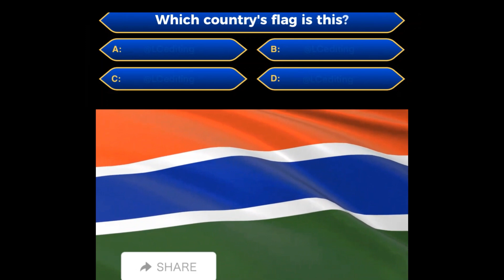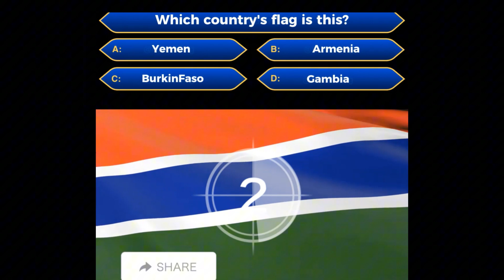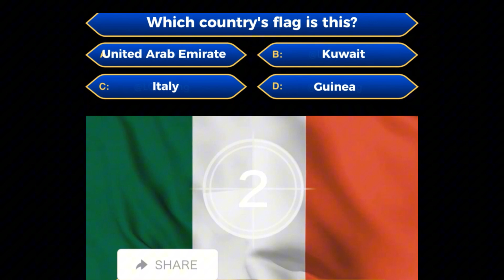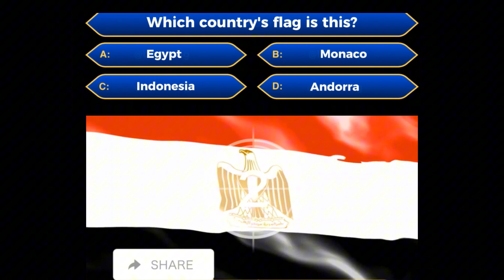Group 3 - The Secret to Mastering Flags from Around the World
Check your knowledge of the World's Countries' flags.

Challenge yourself with the complex multiple-choice flags quiz of countries game.
Please sit back and challenge yourself with our quiz game, show, guess the country flag quiz, and flags of the world on our quiz channel, and have fun with friends.